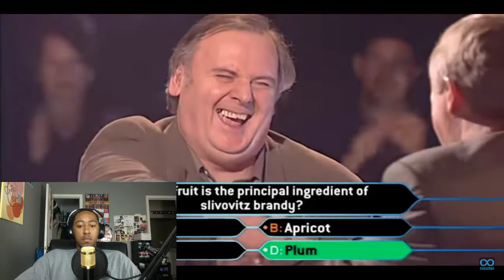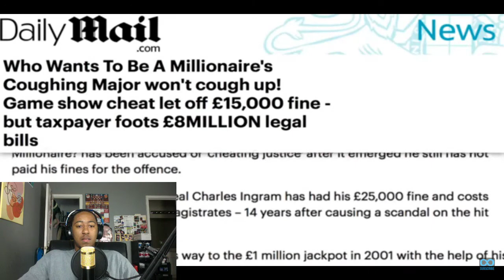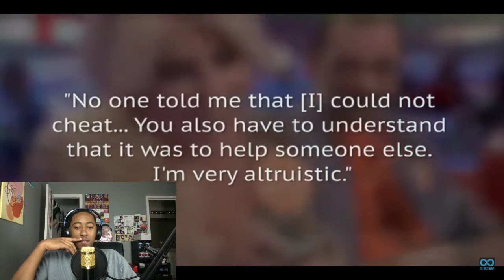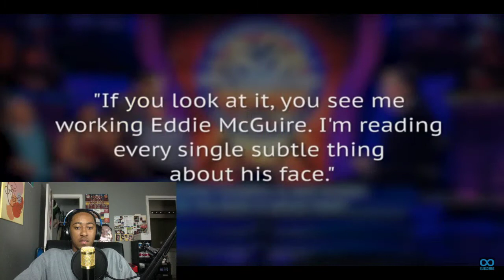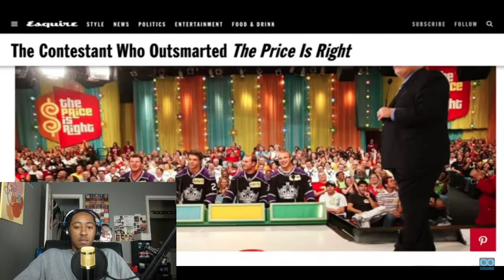BIGGEST GAME SHOW CHEATERS EVER!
TODAY WE WILL BE CHECKING OUT THE BIGGEST GAME SHOW CHEATERS EVEVER. YOU KNW THERE IS AN OLD SAYIN "IF YOU'RE NOT CHEATING YOU'RE NOT TRYING HARD ENOUGH" AND THESE GUYS REALLY BELIEVED THAT LOL. BE SURE TO LIKE THIS VIDEO AND SHOW SOME LOVE IN THE COMMENTS.

Thanks for watching my video I would love to interact with you :) if you leave me a comment or hit me up on my social media we can make that happen!